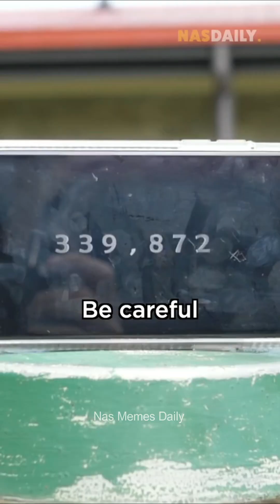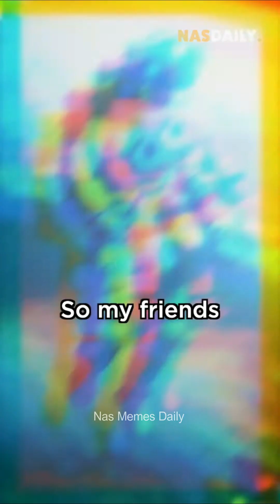Nas Daily Memes Compilation 2